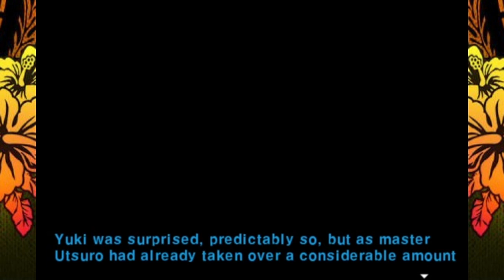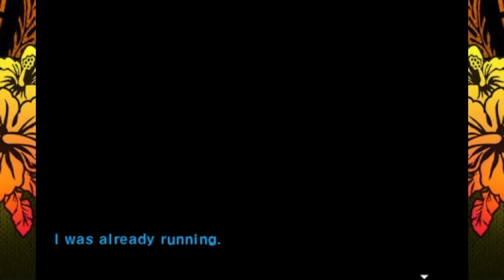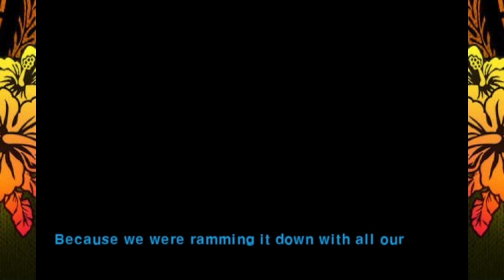MURDER IN 4K - Super Danganronpa Another 2 (FANGAME) Reaction! - Episode 52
PLEASE DO NOT SPOIL ME TO THIS GAME! PLEASE DO NOT SPOIL ME!

What's going on guilty guys and gals? SEWER MAN? WHEREFORE ART THOU SEWER MAN? OH WAIT NOT LIKE THIS!

This is a Korean fangame made by "LINUJ" and is actually a sequel to the original RPG maker Danganronpa fangame they made! Unfortunately at the moment there is no English translation patch of either game and so I will be simply reacting to the work in progress English translation of the second.